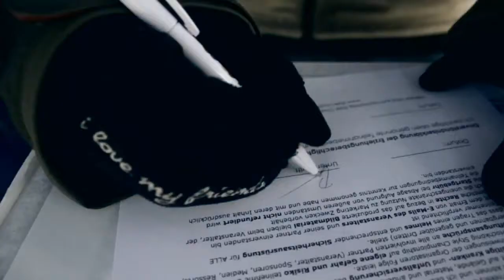Style Championship Hochkönig 2013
LIVINGROOM Slopestyle TTR*, World Rookie Tour  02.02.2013
King of the Kicka TTR*, World Rookie Tour 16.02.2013
Blue Tomato Kings Park Final TTR**, QParks Tour 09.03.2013
€ 4.000.-- cash
lots of goodies